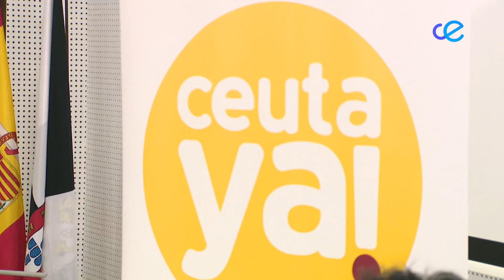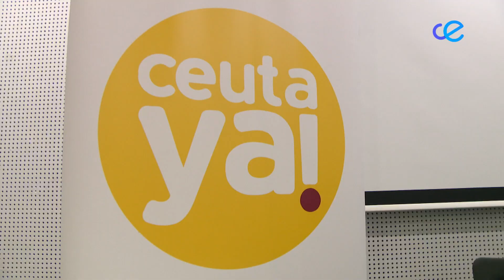La agenda cultural de Ceuta Ya! arrancará con la presentación del libro 'Religión vs revolución'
Ceuta Ya! ha presentado, esta tarde, su agenda cultural y formativa. Se trata de una serie de actividades dirigidas a agitar conciencias y a potenciar el pensamiento crítico. Así la ha definido Mohamed Mustafa. El primero de los actos tendrá lugar este viernes y será la presentación del libro 'Religión versus Revolución'